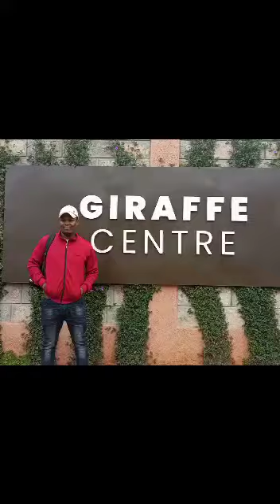Nairobi city tours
Nairobi city tours Nairobi national park tour and Giraffes centre in search of magical destinations Kenya .
Follow us on this amazing journeys of discovery magical places